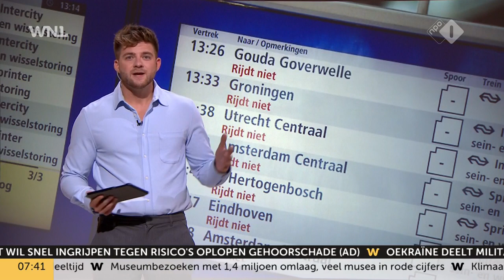Minister Harbers maakt zich zorgen na cao-akkoord NS en vakbonden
De NS en vakbonden FNV en CNV bereikten gisteren een cao-akkoord van 10 procent loonstijging voor NS-personeel. 'Staken loont', klonk het vanuit de vakbonden.